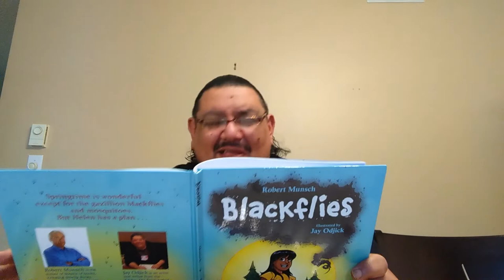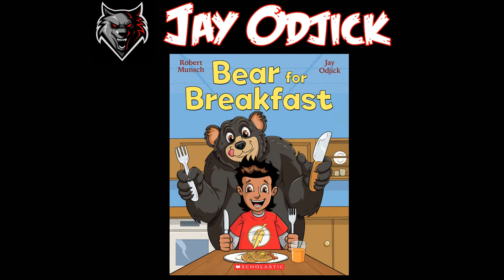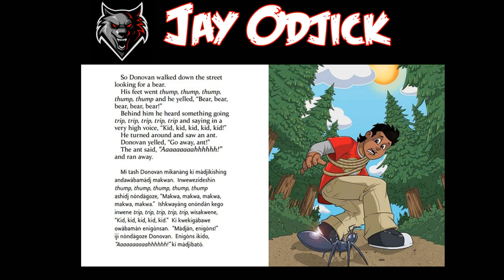Indigenous Authors and Illustrators on National Day for Truth and Reconciliation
Join bestselling children’s author and illustrator, Jay Odjick (illustrator of Blackflies & Bear for Breakfast, written by Robert Munsch) for this special prerecorded library presentation.